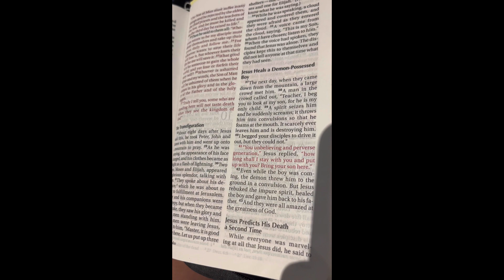Deven Cripe's 22nd Birthday Vlog!! EPIC (WORKOUT & BASKETBALL CHALLENGE)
EPIC WORKOUT!
22 rep CHALLENGE!

Squat - 315 lbs x 22 REPS
Bench - 205 lbs x 23 REPS
Deadlift - 315 lbs x 24 REPS
Pull Ups - BW x 25 REPS!

Basketball Challenge!

26 Free throws in a row!!

God First! All Glory To God!

Join The Gods Warriors Community!

Do you know what you want? Do you know how to get it?

Here are free ebooks and video training on how to reach your goals!

Join The (Free) Gods Warriors Community! Daily Free Value!!